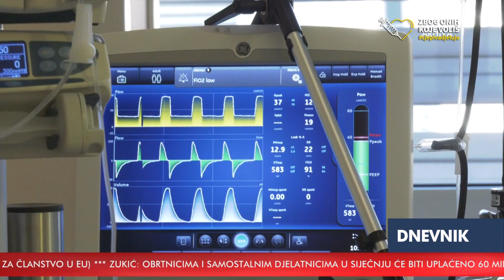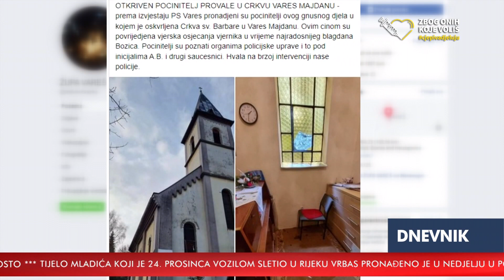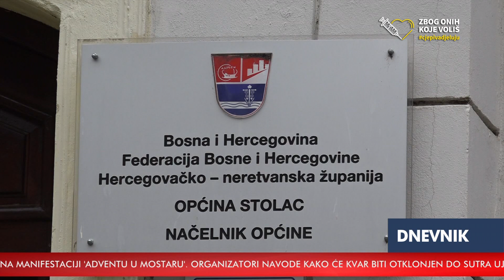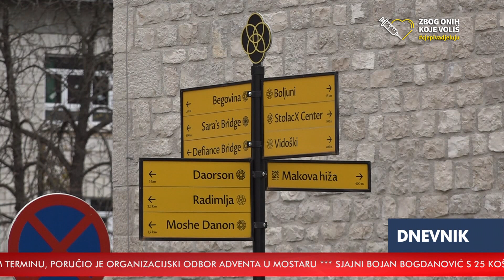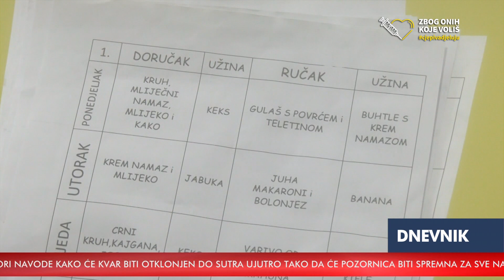RTV HB | Dnevnik / 26.12.2021.